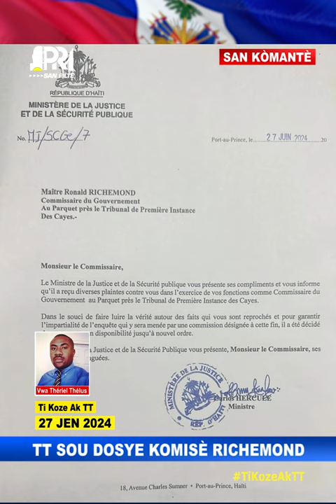Mennaj Ronald Richmond anonse li pral bloke Okay poutèt yo revoke boubout li kòm komisè gouvènman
Bwa a mare mezanmi! Yon mennaj Ronald Richmond anonse li pral bloke Okay poutèt yo revoke boubout li kòm komisè gouvènman vil la